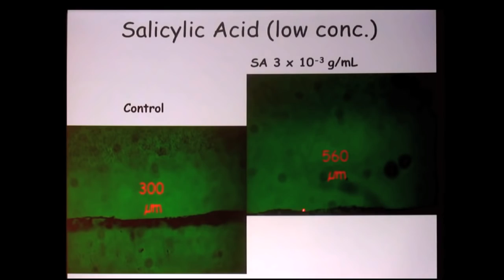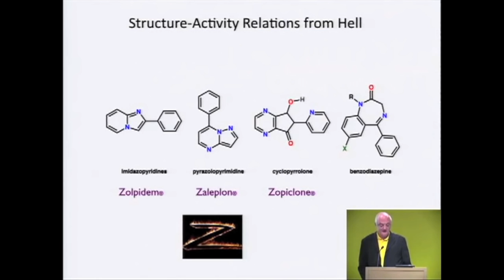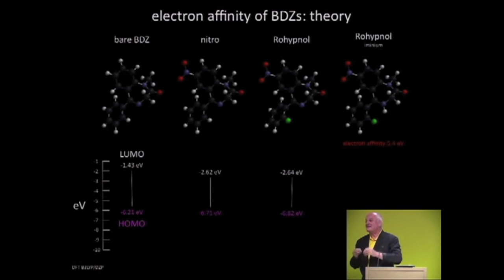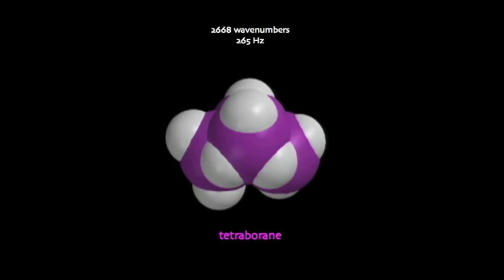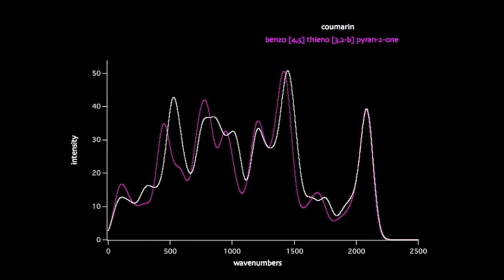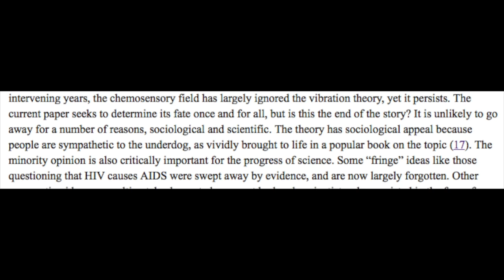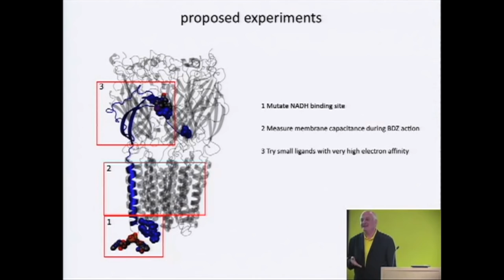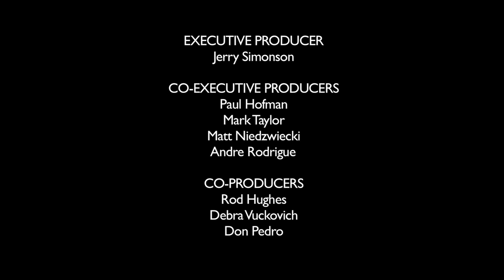Introducing Alex Fournier | Electricity of Life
There are many frontiers at smaller scales of life in which old theories are being renovated with new findings that paint an electrical picture. In an interesting parallel to the inadequate discussion and application of plasma physics findings in astronomy, the biological sciences have long seen a similar failure to absorb the many fruits of electrobiology. While quantum biology is now a proudly mainstream term, one would be overly optimistic to assume that its findings are being accepted without some awkward collisions with old ways of thinking.

In this first video of the new series, The Electricity of Life, Alex Fournier reports on the useful new molecular electronics-based models that Biologist Luca Turin has contributed to two different fields. After watching this video, check out the links below for the additional details.

Other sources:

Bioelectromagnetics in Morphogenesis
Michael Levin, Forsyth Institute Department of Cytokine Biology.